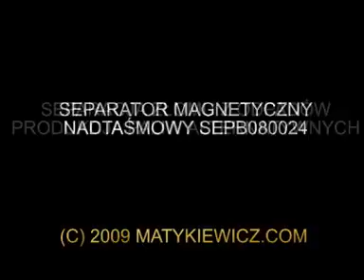Separator magnetyczny nadtaśmowy SEPB080024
Separator magnetyczny nadtaśmowy SEPB080024 pracujący w linii segregacji odpadów - produkcja paliw altenatwynych. Urządzenie po 1,5 roku pracy.